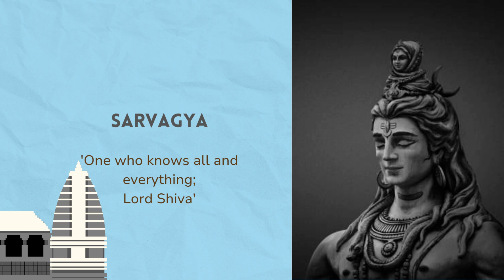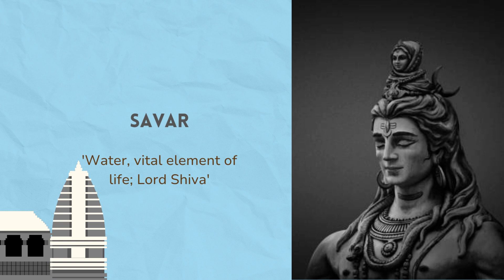HINDU BABY BOY NAMES inspired by Lord SHIVA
A place to find unique and meaningful names for your LITTLE ONES 👶 AND BRAVE CUBS 🐯🦁  !
HINDU origin Baby boy and girl names, along with its INSPIRATION and MEANING